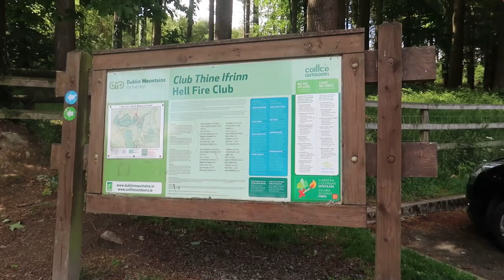The Hellfire Club | One of the Most Haunted Spots In Ireland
In this weeks video, we took a trip up to the Hellfire Club, on Montpelier Hill in Dublin. The Hellfire Club is said to be one of the most haunted places here in Ireland. Old folklore tells the story of the devil playing cards with men who used to frequent the club back in the 1700's. It is also said that it was a place where people of dark magic used to perform Satanic rituals. Even today, people say that they experience tightness in their chest and hear whispers on their trip to the Hellfire Club.